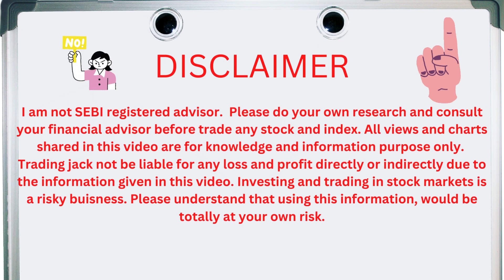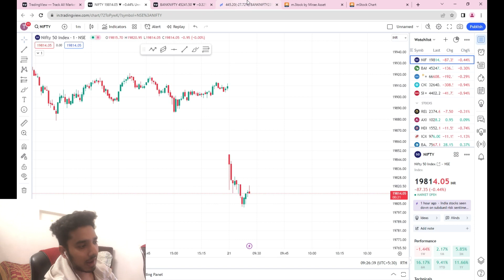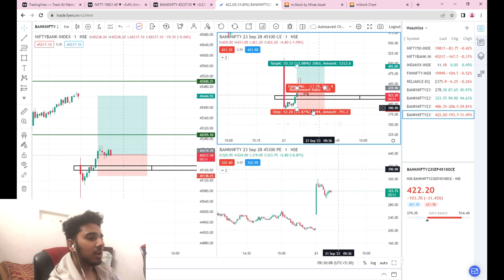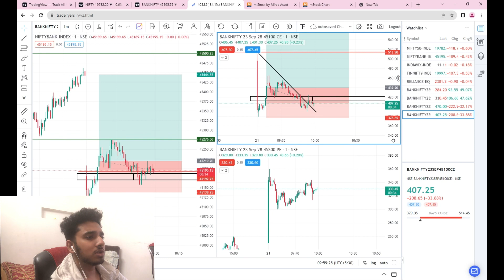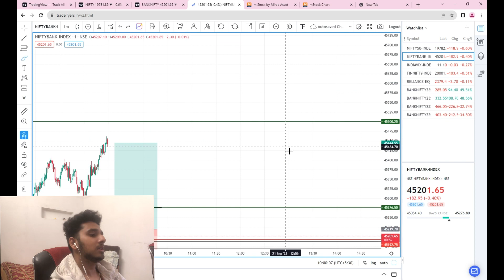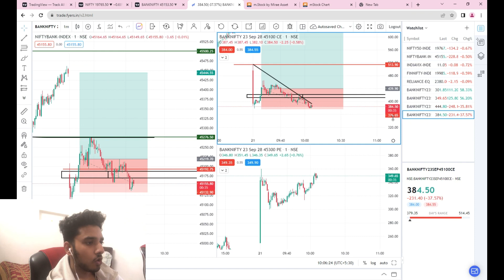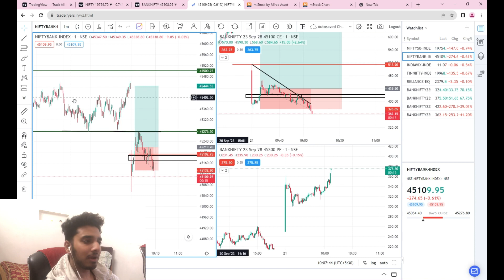Trading Mistake | Big Loss Today | Day 33 | Banknifty Options | Live Trading Art Of Trading | 21 sep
Trading Mistake | Big Loss Today | Day 33 | Banknifty Options | Live Trading | 21 sep | Trading Jack

TOPICS COVERED-
bank nifty share price
Live trading
Today profit
Finnifty expiry
Expiry hero zero
Hero zero tomorrow
Tomorrow hero zero expiry
Finnifty levels

nifty today
nifty tomorrow
nifty analysis
banknifty analysis
nifty prediction
banknifty
nifty
nifty tomorrow
nifty tomorrow
nifty analysis
banknifty analysis

​⁠​⁠@niftyprediction3783 ​⁠​⁠@MrScalperG ​⁠@BANKNIFTYTRADERTECH  ​⁠@wealthsecret23  ​⁠@thetraderoomsss    ​⁠@cnbcawaaz ​⁠@technicalmindtrades1768  ​⁠@cgtalks7443 ​⁠@GameofCharts @Swapnja_Sharmaa   @SuperTraderLakshya @S8ULSID @Trader In Action